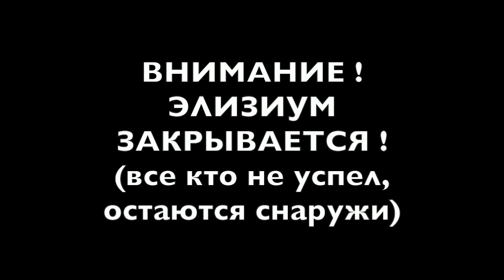АРЕСТ МАЛЬЦЕВА - маразм властей или подстава для Путина?! В РАШКЕ ЛОВИТЬ НЕЧЕГО !